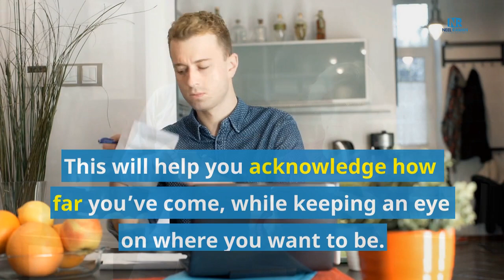[1-Minute Video] How to Stop Comparing Yourself to Others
When we compare ourselves to others, we’ll rarely conclude we’re exactly the same as them. If we conclude we’re better or worse than someone, we’ve created a distance or separation from them.

Even though it can be challenging, there are things you can do to stop comparing yourself to others.

In this 1-minute video, learn five things, if applied consistently, will help you stop comparing yourself to others.

TAKE YOUR LIFE TO THE NEXT LEVEL!